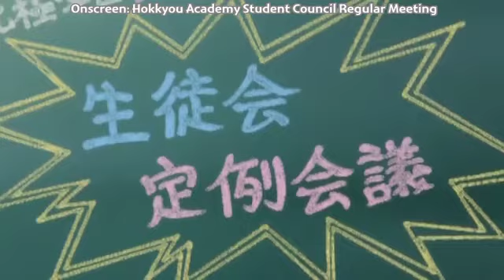Penguin Musume Heart 「Ginga Moe Moe Densetsu」